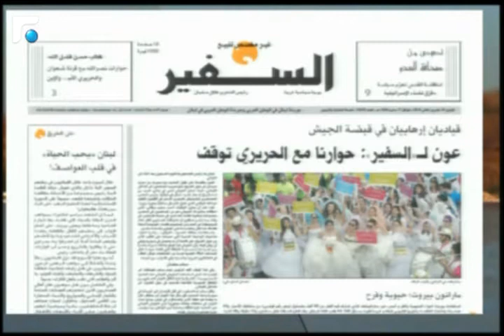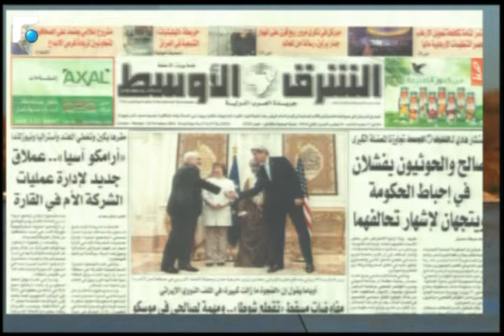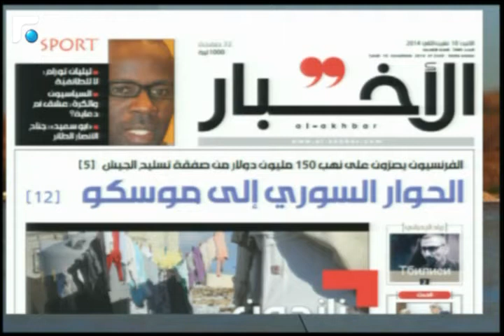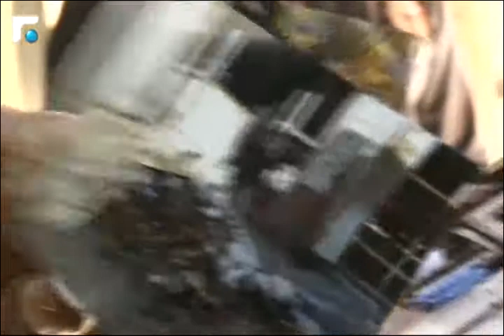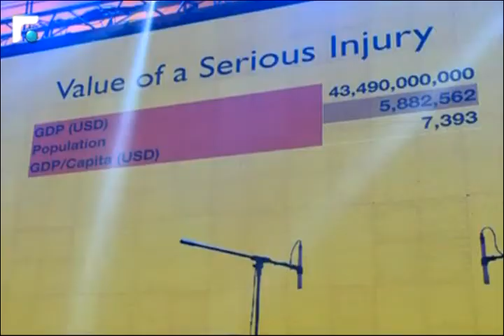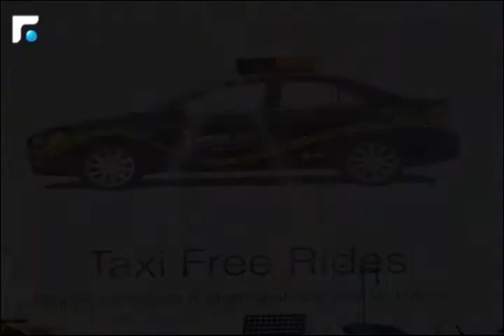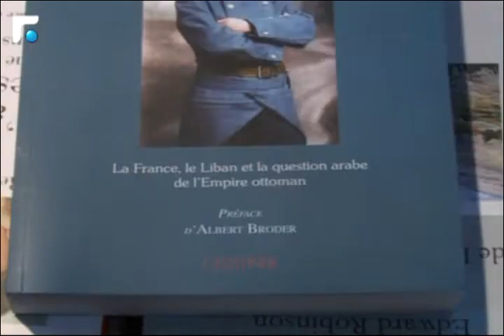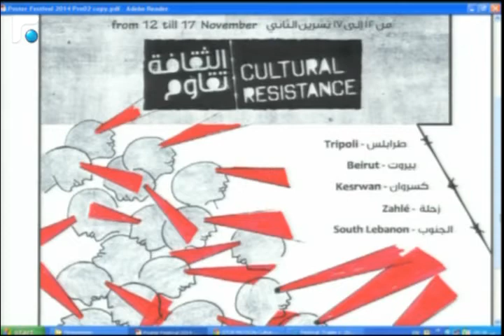أخبار الصباح 10/11/2014